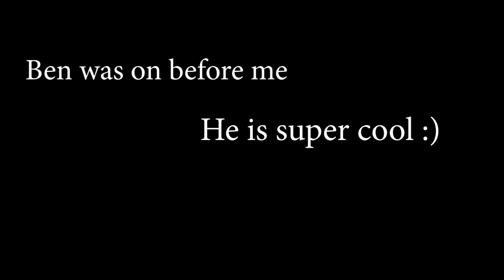We did a livestream gig - Bella Estelle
Hello YouTube, the livestream vlog is finally out!

I'm hoping to get the rest of the vlogs out soon - I have a backlog and we are slowly but surely working though them friends haha
more importantly - How are you?!